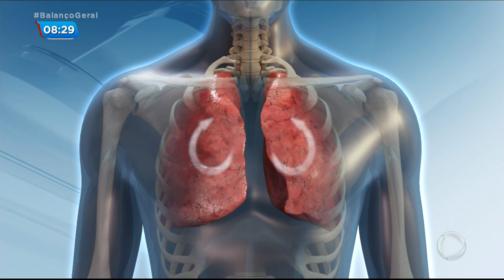Qualidade do ar melhora em São Paulo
Com o isolamento social e menos carros nas ruas, São Paulo registrou uma melhora na qualidade do ar. Dos mais de 60 pontos monitorados em todo o estado, apenas Cubatão, no litoral, apresentou qualidade do ar muito ruim. Todos os outros apresentaram qualidade boa, incluindo os da Região Metropolitana.